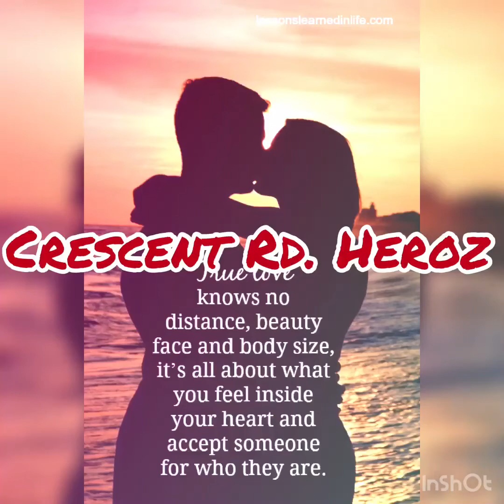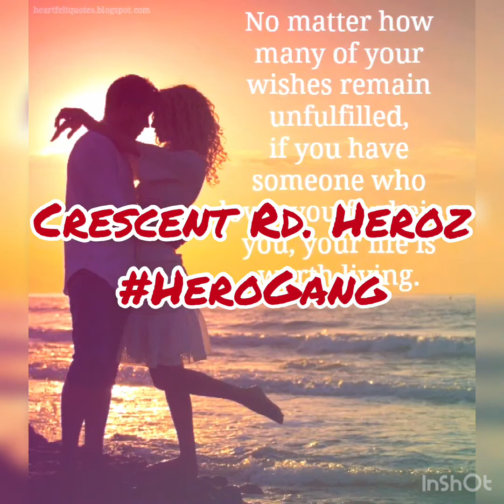Crescent Rd. Heroz-Still Be Mines (Produced By Jkilla) (Audio)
For The Ladies I Know Y’all Gone Love It